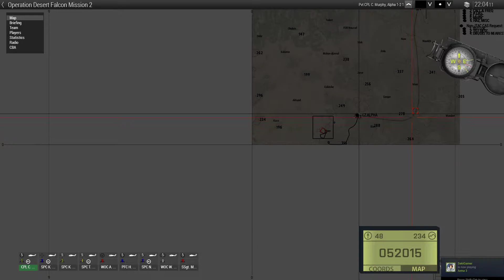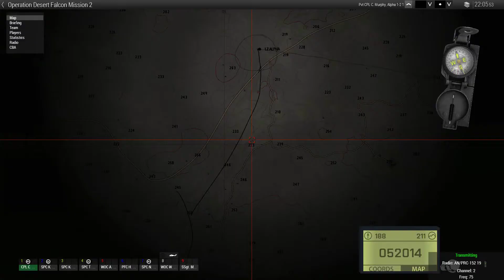2020 09 12 - Arma OP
OP's are every Saturday, with training on Friday.
Feel free to stop by.